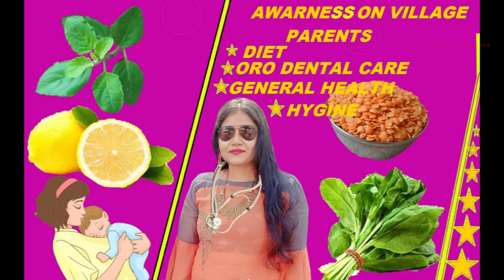Awarness of village parents how to take care their baby 's@ diet,oro-dental care, general hygiene.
Awareness of @village parents#how to take their baby.general health,# hygiene oro-dental care,diet, prevent anaemia#spring collection 2022#frontnite battle pass#wood working projects ##